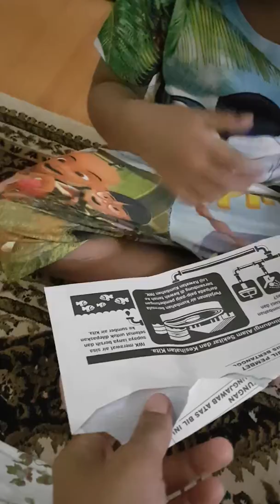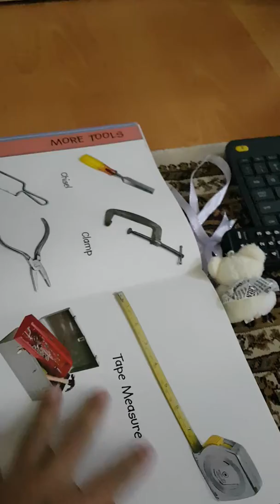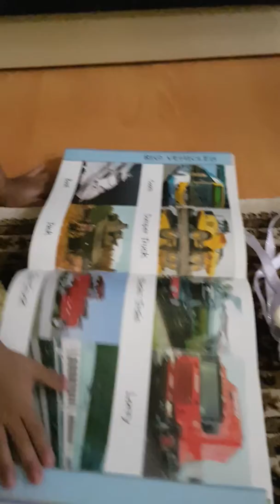Mira Learn & Read 3 years 1 month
Video taken 27 Oct 2017